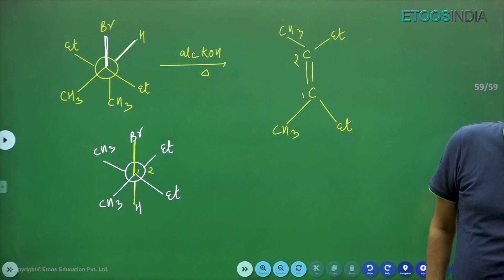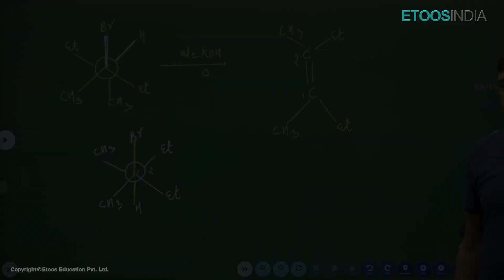Aab bhi jaag jao...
I want to tell you that there is no secret to success. It is the result of preparation, hard work and learning from failure. You may never know what results come of your action, but if you do nothing there will be no result. Success is the sum of small efforts, repeated everyday. A lot of us would like to move mountains, but few of us are willing to practice on small hills.Few minds wear out; most rust out. Everything you do now is your future. Keep calm and fight.
 Navneet Jethwani (NJ sir) is an alumnus of IIT-Delhi. This channel is to assist students preparing for IIT JEE and NEET.
• He started his journey of being a chemistry teacher 19 years back since then he has acted as a strong pillar for Kota education system.
• He has inspired lakhs of students throughout the country with his teaching skills.
• His successful Students:
• Nishita Purohit (AIR-1) AIIMS - 2017
• Harsh Aggarwal (AIR-5) AIIMS - 2017
• Harshit Anand (AIR-7) AIIMS - 2017
• Brij Nandan Kalya (AIR-450) IITJEE-Adv  - 2019